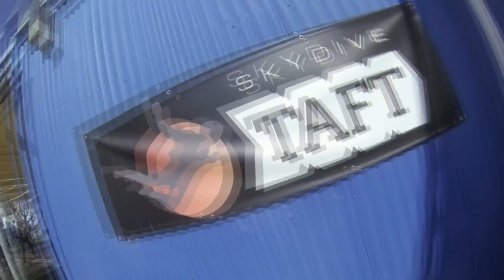Wentao Gino Skydive Taft.